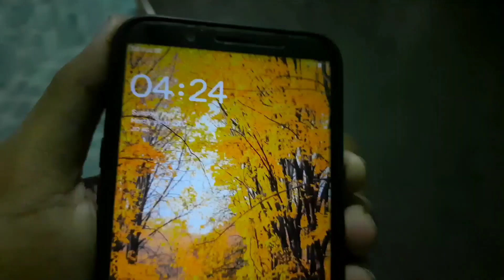DURGAPUR BARRAGE AT 4:30 AM☺🥰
_________HELLO______FRIENDS________

I AM VLOGGING WITH HULK, I HOPE YOU GUYS ARE ENJOYING MY VLOGS, I MAKE SURE THAT I AM GONNA IMPROVE MYSELF DAY BY DAY. AND PLEASE SHARE THIS VLOG AS POSSIBLE AS YOU CAN. ITS AN HUMBLE REQUEST. AND COMMENT DOWN BELOW YOUR THOUGHTS

_____________THANK YOU_____________